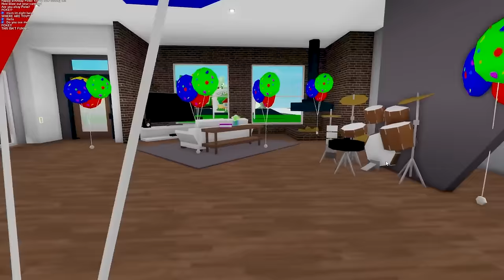I Woke Up INVISIBLE In Brookhaven RP!